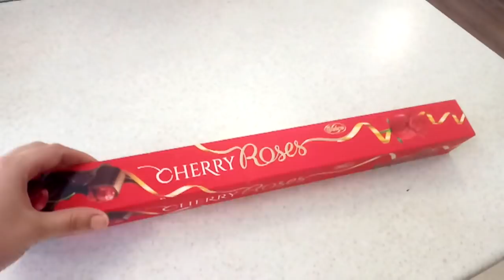✔8 МАРТА ✔ОТСЫПАЮСЬ ✔ ПРЯНИКИ ДЛЯ МАРГО И ЗОИ ✔ЧП✔У РОДНИ В РЕСТОРАНЕ ✔ 8 марта 2018♥